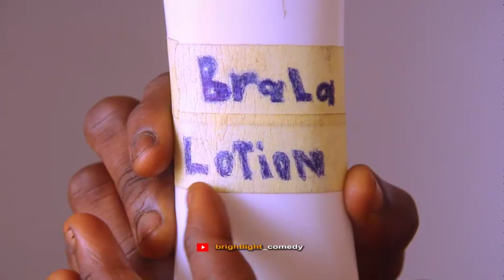BLEACHING CREAM || brightlight comedy ft brainjotter and oga sabinus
🤣🤣🤣 finally brala was arrested by the federal Sars 🤣
For selling illegal cream . BRALA LOTION